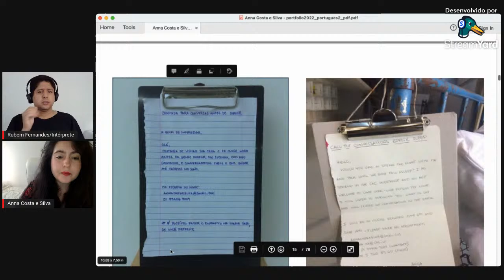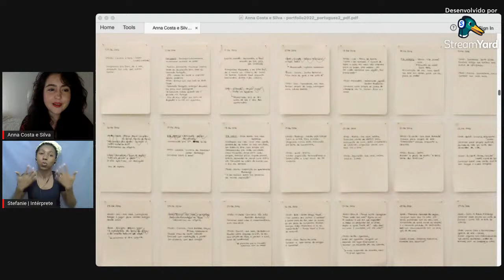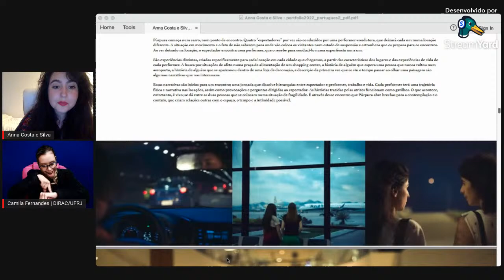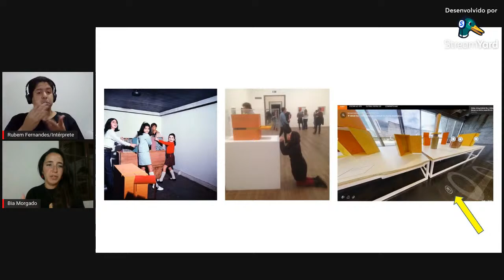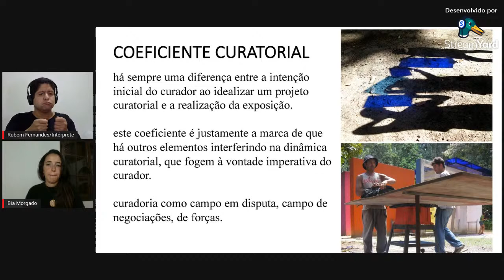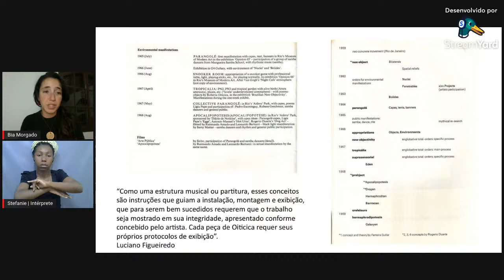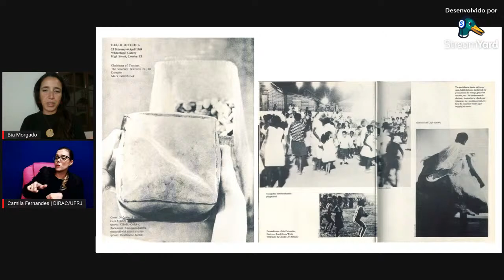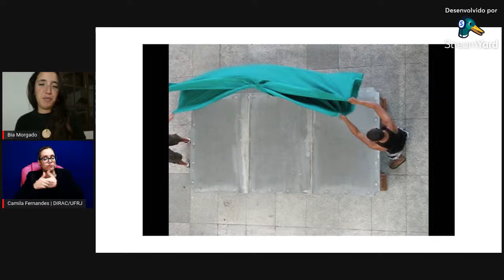Formação de Mediadores Culturais: Mesa 2 - Arte como mediação/mediação como arte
Convidados: Bia Morgado (Colaboradora e Pesquisadora de Pós-Doutorado da Universidade Federal do Rio de Janeiro - UFRJ) e Anna Costa e Silva (Artista Visual, Professora de performance na Escola de Artes Visuais do Parque Lage, de Vídeoarte no Ateliê Fotô, SP, e de processos criativos na Academia Internacional de Cinema)

O Curso de Extensão Formação de Mediadores Culturais em Exposições de Arte, ocorrerá no período de 01/09/2022 a 08/10/2022 e contará com quatro mesas de debates com profissionais, pesquisadores e artistas do campo da arte e da mediação cultural. As mesas serão abertas ao público geral e terão transmissão ao vivo nas quintas-feiras, através do canal no Youtube da Escola de Belas Artes da UFRJ